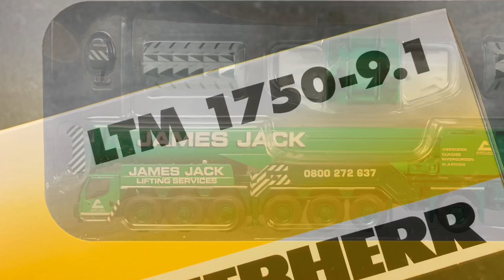WSI, LIEBHERR LTM 1750-9.1 CRANE "JAMES JACK LIFTING" fitted with Train-Tech LFX7 lights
WSI models, LIEBHERR LTM 1750-9.1 CRANE "JAMES JACK LIFTING" fitted with Train-Tech LFX7 DCC control and four amber 3mm LEDs